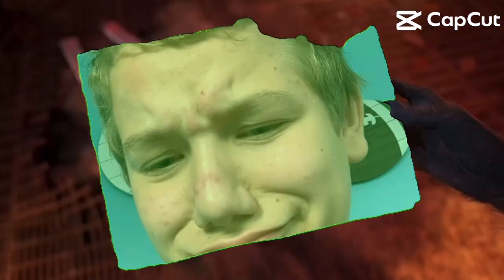Picture from I am Groot